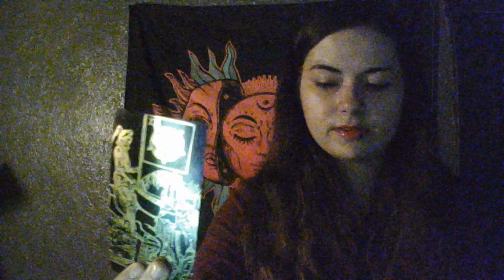Aries A SCORPIO WANTS YOU! Tarot December 2022